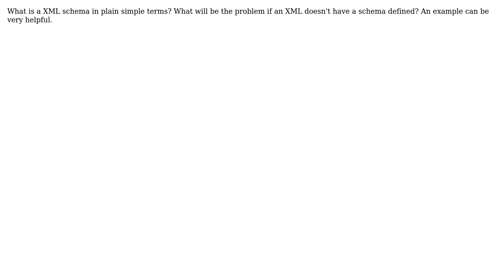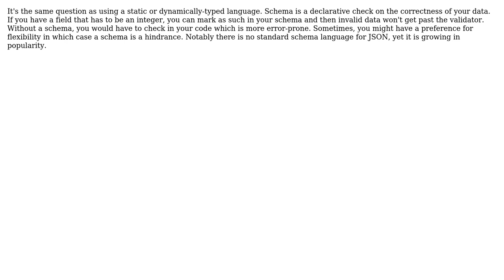Software Engineering: What problems can happen if an XML file is not backed by a schema?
With thanks & praise to God, and with thanks to the many people who have made this project possible! | Content (except music & images) licensed under CC BY-SA | Music | Images & others | With thanks to user jiggy user Jalayn user Geek and the Stack Exchange Network Trademarks are property of their respective owners. You are responsible for your own actions.